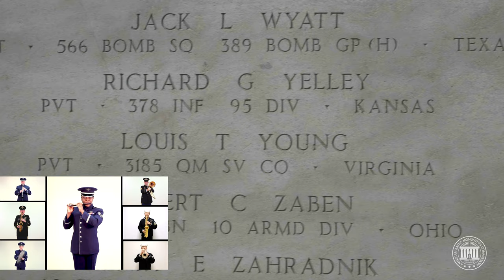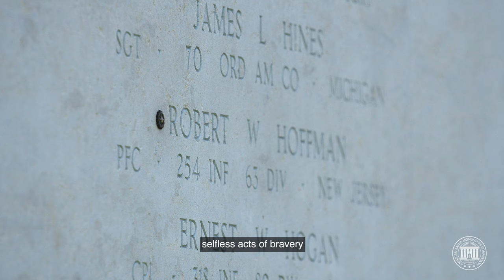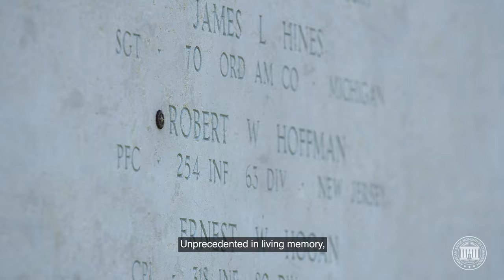Memorial Day 2020: 75 years after World War II, their sacrifice continues to be remembered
While every day at American Battle Monuments Commission sites is a day of remembrance, Memorial Day remains a special moment when we pause, reflect and join together to ensure that our fallen U.S. service members and their allied partners are never forgotten.

Not since WWII has ABMC had to close its sites on Memorial Day. In keeping with our promise that time shall not dim the glory of their deeds, ABMC and our U.S. European Command and host nation partners, were committed to continue our traditions in whatever form they must take.

As ABMC Secretary William M. Matz remarked, “we might be sheltered alone, but together, we honor them for their ultimate sacrifice on behalf of us all.”